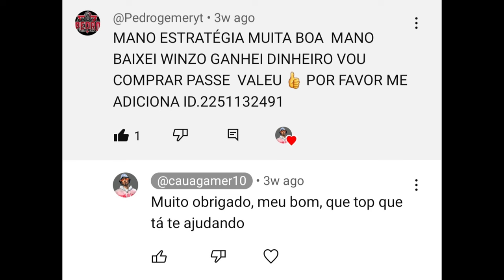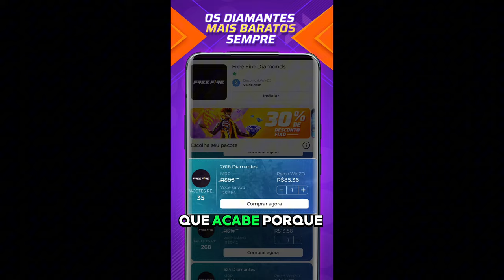PEGANDO DESAFIANTE 2 SOLO E SEM DOBRO NA TEMPORADA 41 DO FREE FIRE!